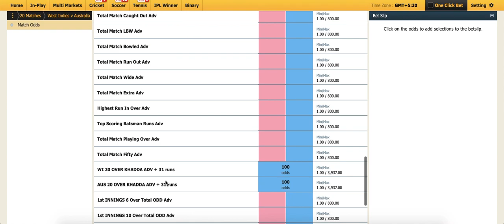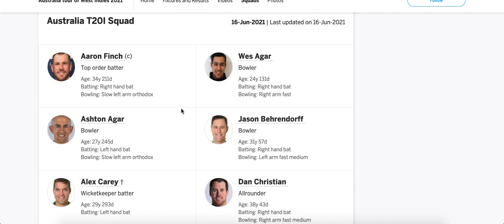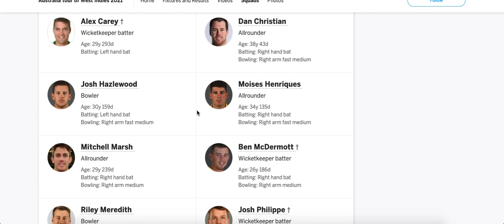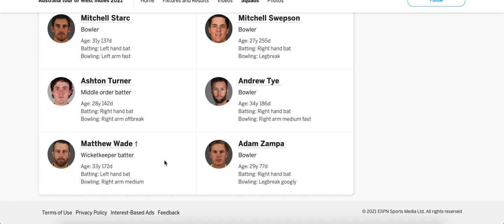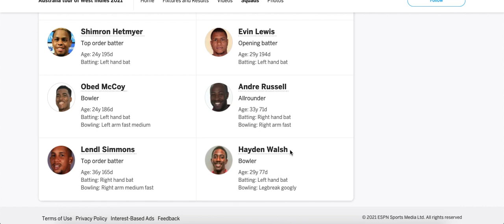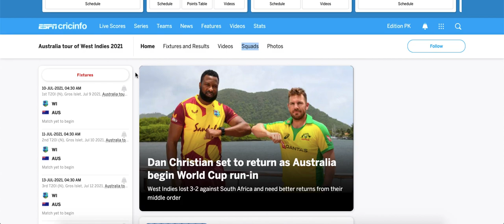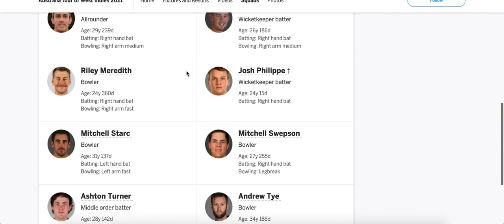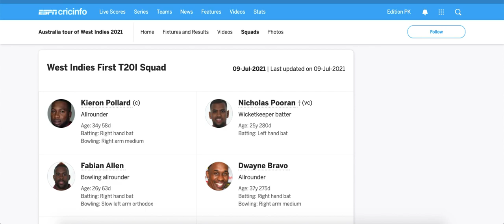Australia vs West Indies Kaun Jeety Ga | Cricket Aur Paisa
Join Cricket Free Tips Join Telegram

We Help in Learning Sports Better and a New side to the Money Involed in Cricket ,
Football and Tennis .

How to Depsoit in Bet365 from India ?

Cricket Exchange